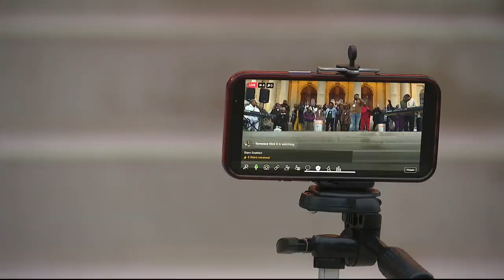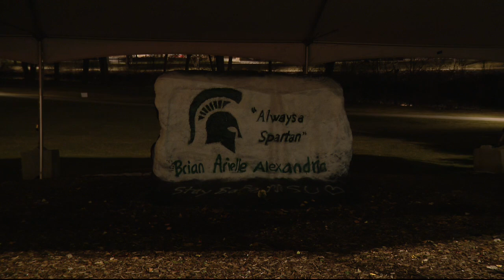Michigan State Gospel Choir holds Worship Night to promote healing post-shooting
On the State Capitol steps and under the mighty dome, a gospel message was sent into the heavens in the name of healing.